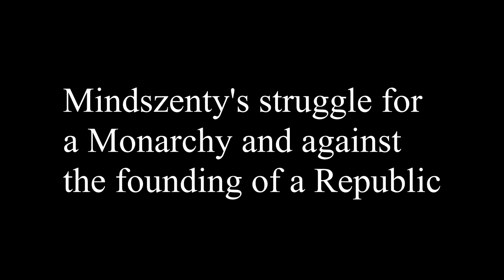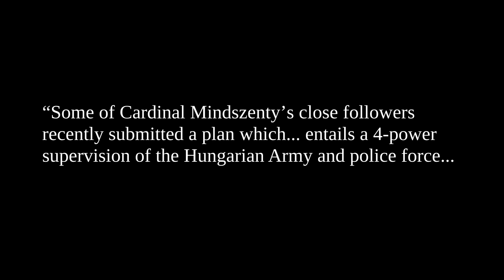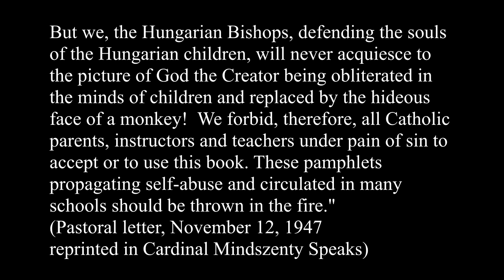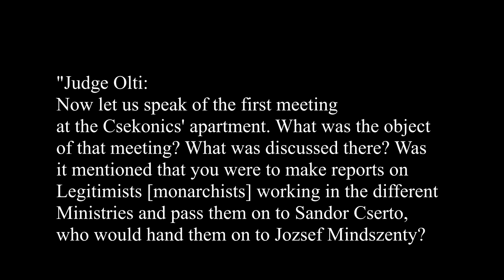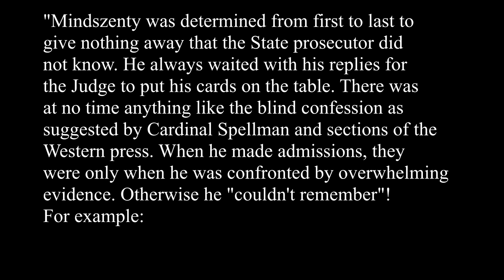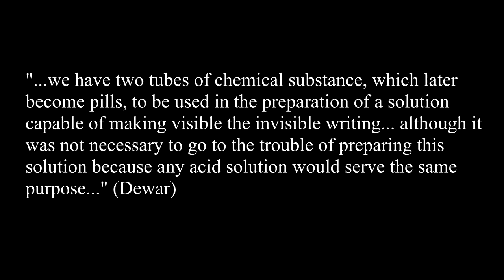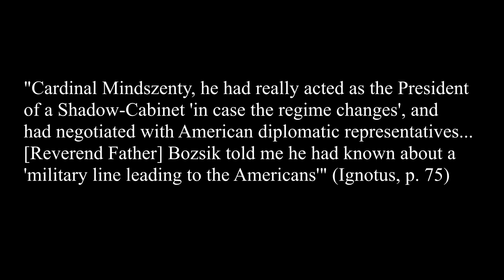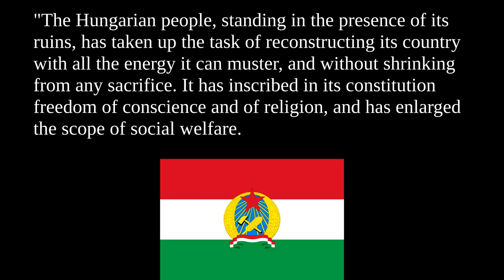History of the Hungarian People’s Republic (PART 7: The Mindszenty Case (1949) – Church VS state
This episode discusses:
- the conflict between the Catholic church led by Cardinal Mindszenty and the Hungarian state
- the trial of Mindszenty
- relations between the church and state afterwards

SOURCES:

Aptheker, The Truth About Hungary

The London Times, April 8, 1950

John Gunther, Behind the Curtain

Ruth Karpf in The Nation, Jan 8, 1949

Memoirs of Michael Karolyi

Lenin, “Left-Wing” Communism: an Infantile Disorder

Stalin, The Right Deviation in the C.P.S.U.(B.))

Kartun, Tito’s Plot Against Europe

Pünkösti Árpád, Rákosi a csúcson 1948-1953

Szabad Nép, June 6, 1948

Szabad Nép, June 11, 1948

Christian Science Monitor, April 13, 1946

Andrew Gyorgy, Governments of Danubian Europe

Ilona Polyani in World Affairs, London, April, 1949, quoting from Hidverok, December, 1948

The New Statesman and Nation, nov. 17, 1956

Cardinal Mindszenty Speaks

Mindszenty’s Pastoral letter, November 12, 1947

Kertesz, Church and State in Hungary

Mindszenty’s Pastoral Letter, May 20, 1948

Rev. Nicholas Boer, Cardinal Mindszenty

Mindszenty’s letter to U.S. Minister Selden Chapin

Pryce-Jones, The Hungarian Revolution

Dewar, The Modern Inquisition

Philip Agee, Inside the Company: CIA diary

New York Times, Feb. 6, 1949

Shuster, In Silence I speak

O.L.S., “Is Mindszenty’s Trial Miscarriage of Justice?”, The Boston Herald, 12 February, 1949

H.J.S., “Feels Proof Lacking”, The Boston Herald, 12 February, 1949

Warriner, Revolution in Eastern Europe

Ignotus, Political Prisoner

The Nation, August 6, 1949

Christian Century, February 2, 1949

Investigation of Communist takeover and occupation of Hungary. Fifth interim report of hearings before the Subcommittee on Hungary of the Select Committee on Communist Aggression